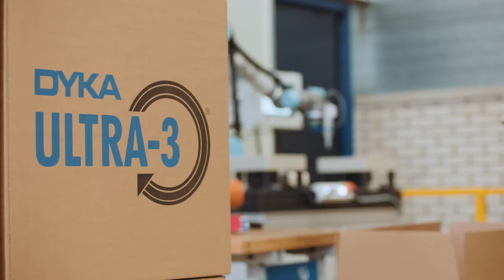Werken bij ons: ontmoet Allround Operator Lydia en Ploegchef Jan.